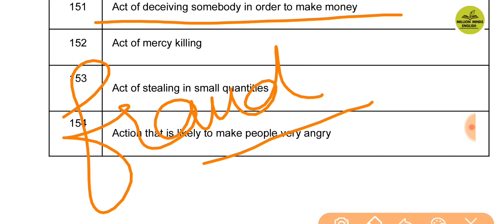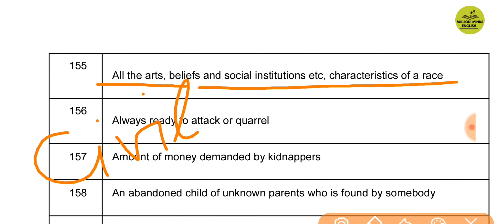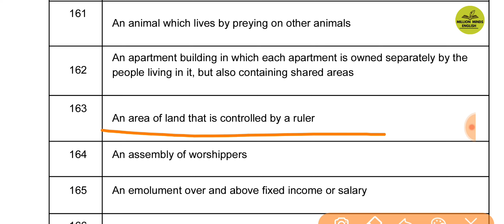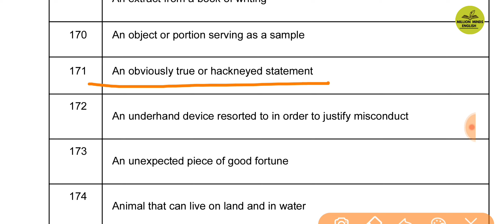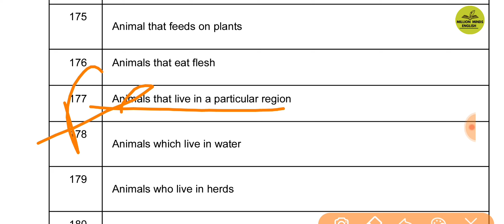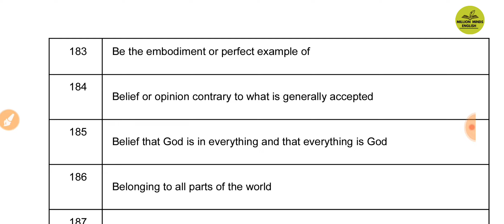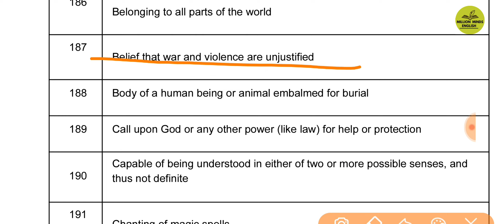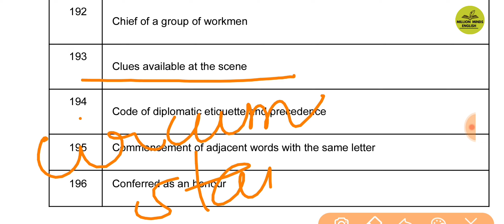One Word Substitution || Part 4 ||One Word Substitutions for Competition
This lecture is a part of UP Junior TGT PGT LT NVS KVS GIC ENGLISH preparation course. In this lecture we will learn 'Important One Word Substitutions .' The medium of the lecture has been kept Hindi especially for easy access to the course.

English Literature
English Grammar Class
UPTET English
CTET English
UPTGT English
UPPGT English

Links-